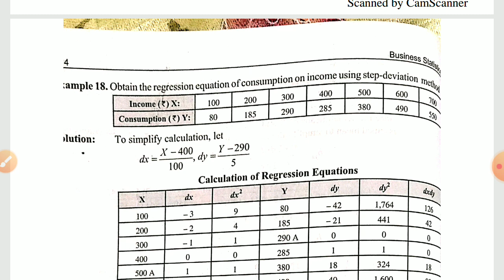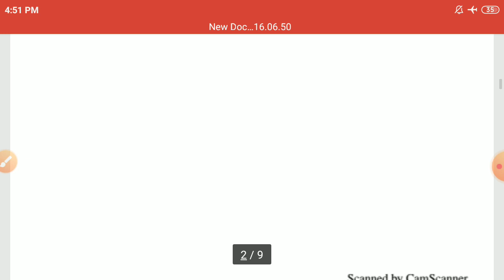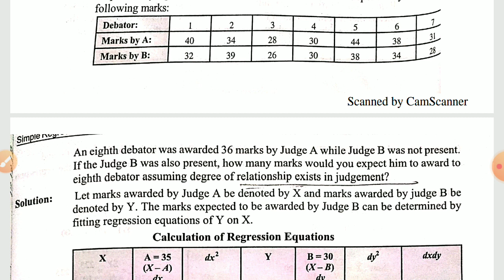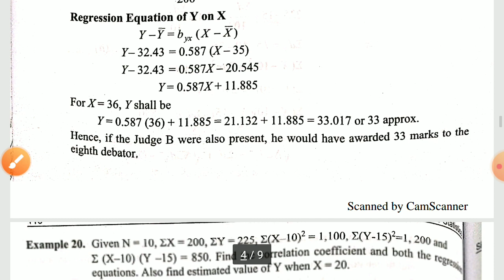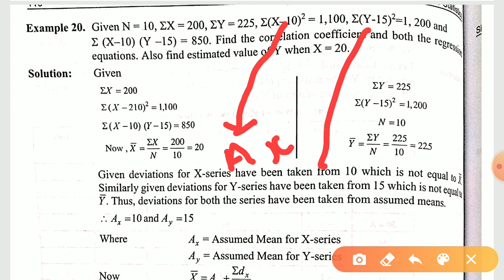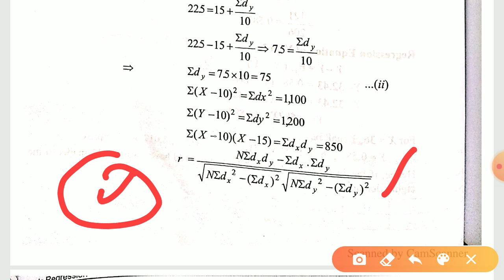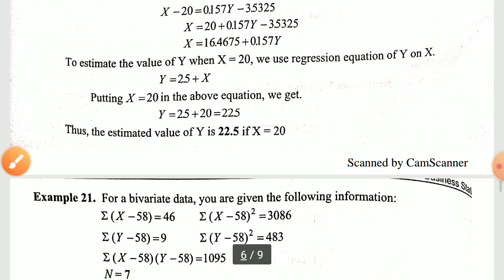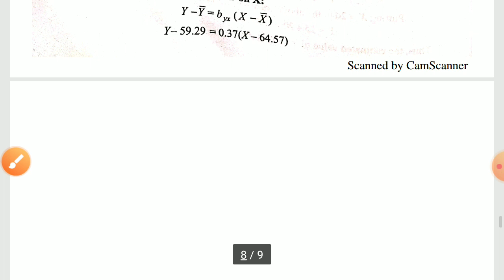Using Deviations taken from Assumed Mean / Short Cut method ( Practical Questions )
This Video Contains the practical questions based on assumed mean method which will help the viewers in building their strong concept.